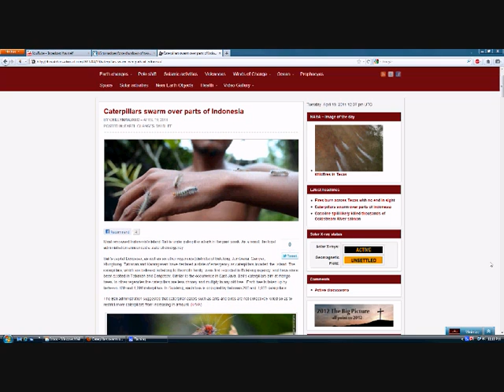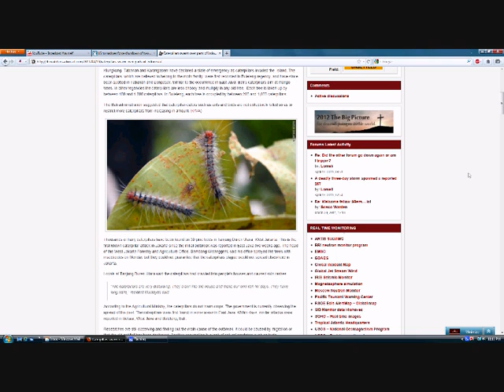Caterpillar's Swarm over Indonesia (19th April 2011)